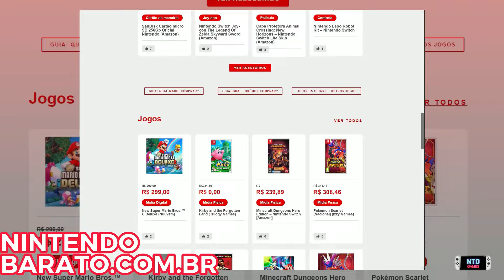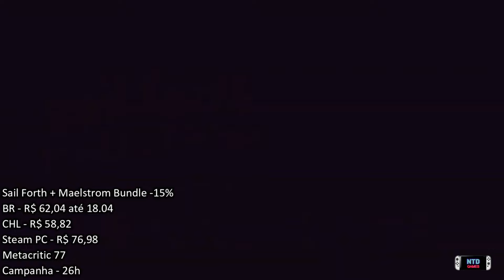🔥GRATIS!🔥 Melhores jogos em promoção Nintendo Switch ABRIL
NÃO DÁ PRA PERDER!!!

Veja a série Fallout - PRIME 30 dias Free

Procurando jogos físicos?

👍 Site eshop price - comparador de preços em eshop Nintendo

00:00 Nintendo Barato
00:26 Início
00:49 Acaba logo
02:45 Melhor esperar
05:08 Melhor no Switch
06:02 Menos de 50 reais
08:39 Menor Preço Histórico
10:21 Grátis